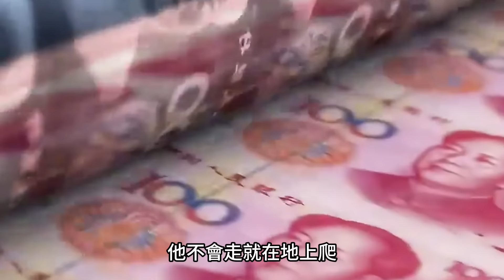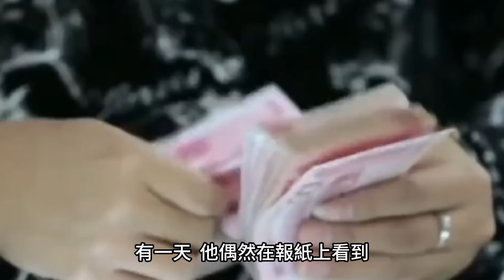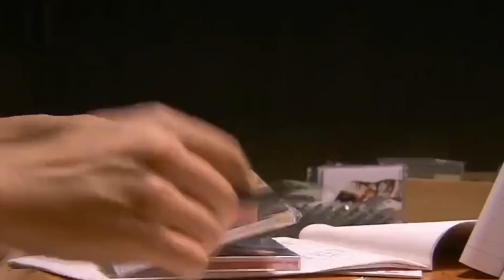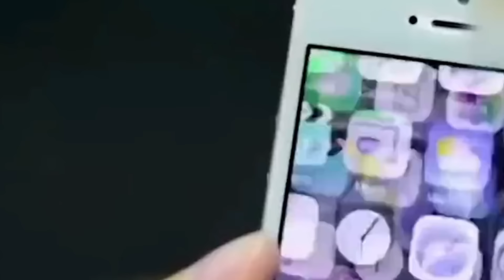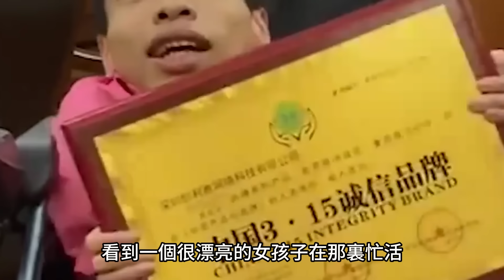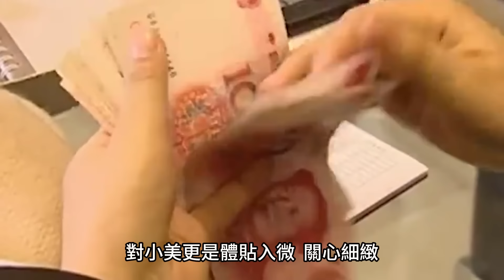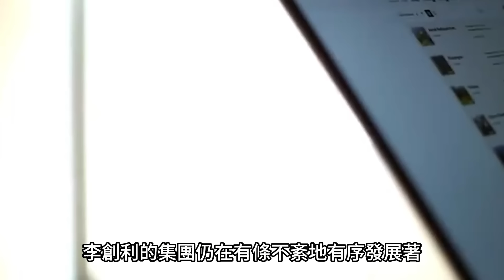憑坐嬰兒車打拼出上億身家，不足一米卻迎娶一米七美女秘書，輪椅總裁李創利是如何逆襲人生的？逆襲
下麵也為您精選了幾個相關視頻：

1、她是一名洗衣工，卻憑藉一根扁擔養育87個孩子，其中20人更是考上清華北大，那些年，麥瓊芳都經歷了什麼？
2、廣西小夥身揣200，騎車帶絕症女友環遊中國，9年過去 他們是否還幸福呢？
3、從19萬一躍飆升3400萬，她在談笑之間揮手定錘，經手幾十億上百件珍貴藏品，拍賣女神陳良玲究竟有何過人之處？